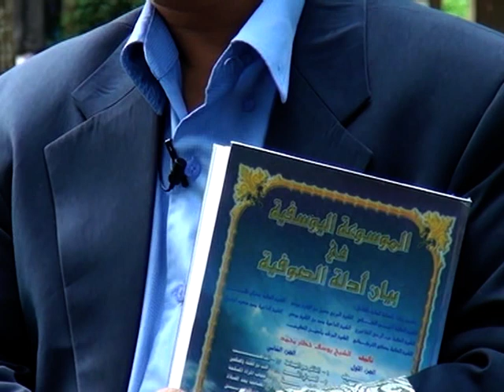DR. Ust. Hamid Pujiono M,Ag ♦ IAIN JEMBER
KULTUM RAMADHAN